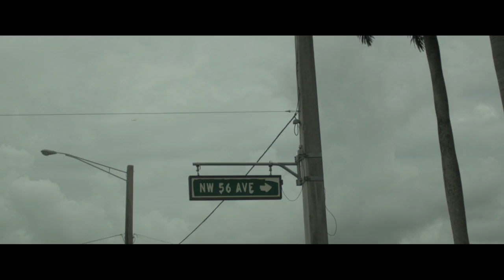Marcus Roberson The Life Season 2: Home Coming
Music credit
Nipsey Hussle- Thats How I Knew
Wiz Khalifa- Still Down
Berner Type Sample Beat (prod. LONO)